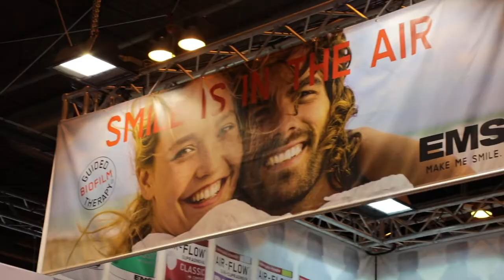FDI 2017 congress in Madrid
The FDI World Dental Federation serves as the principal representative body for more than one million dentists worldwide, developing health policy and continuing education programmes, speaking as a unified voice for dentistry in international advocacy and supporting member associations in global oral health promotion activities.